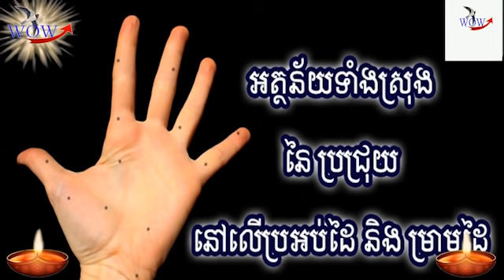ទំនាយប្រជ្រុយលើផ្ទៃមុខនឹងម្រាមដៃទាំង៥...!/Prophecy of freckles on the face with 5 fingers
Prophecy of freckles on the face with 5 fingers
Mole on ear stalks
A person who has a mole on his ear is a person who is capable, talented, intelligent, happy, successful in business, and can become rich in the future. But if it is a kind of mole that is pale white or bright red, it is a person who has a strong personal conscience, and because of this selfishness, it brings bad luck.
  Moles on the eyelids
Nine out of 10 people with moles on the eyelids are like snails without a nest and otherwise homeless. They like freedom, so they often move. If the mole is glossy black, good luck. On the other hand, if the bright red moles are people who like to oppose the boss or the elder.
  Freckles under the eyes
People with pimples under the eyes are very loving people and often face a lot of love. For women, after experiencing emotional turmoil, it is often misunderstood about love. So one day, if there is a romantic relationship, do not be too passionate.
  Mole at the tip of the eye
Most people with this type of mole are in a close relationship or after marriage and a third party comes in.
Interfere. Other than that, early marriages are always fraught with obstacles.
  Freckles embedded in eyebrows
A kind of mole brings good success and long life. Whether it is a mole buried in the left or right eyebrow, all are people who work diligently and dare to be responsible and compassionate, worthy to work in charity. On the other hand, this type of person also has artistic skills.
  Moles under the lips
People who have this type of mole for a lifetime may still be uncertain and, despite having a lot of wealth, are not worth buying real estate. But if the mole is black and shiny, this life can have a harmonious life. If the mole is in the center below the lips, be a daily drunk. As for the character, he is a person with a weak will, and on the other hand, he is a person who has a deep thought and dares to cut everything without hesitation.
  Freckles on the lips
People with this type of mole can have twins after marriage. For women, if the mole is in the middle between the tip of the nose and the lips, pay attention to childbirth, as it is difficult to deliver. This type of person is less adaptable and less free. But if the mole is glossy black, then there is good luck, because in life there is no shortage, and life is also full of prosperity.
  Drowning mole
There are two types: a mole in the center of the right cheek and in the middle of the nasal cavity. People with this type of mole are generally afraid of water. For women with moles should avoid activities on the surface of the water, such as seawater, rivers, lakes and so on.
  Mole on the tip of the nose
For men with this type of mole can be a name to cast a vote and collect income only in a short time, while women are successful and successful. In addition, both men and women, when they have this type of mole, are all people with the same strong passion.
  Mole in the center of the eyebrows
This type of mole represents great success and great failure. For a woman who shows a little bit of family success, you have to pay attention to attract her husband, otherwise you can definitely part ways, but you are also a strong woman, but you do not care much Keep working at home, but prefer to work far away.
  Freckles on the forehead near the hairline
The same person with this type of mole is very lucky because in a lifetime you can get praise from others and this kind of mole can turn a person into a bad person when it is bad.